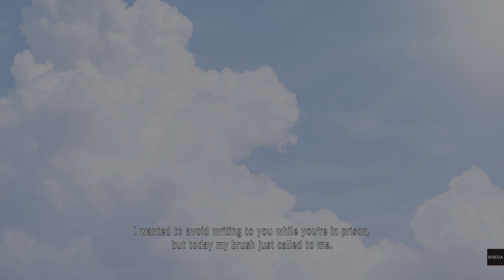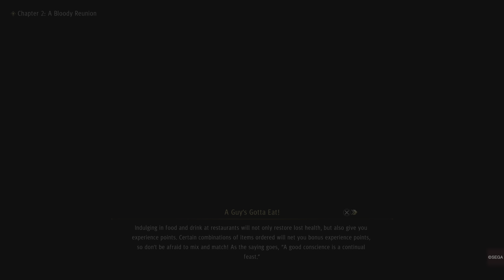Yakuza: Like A Dragon_